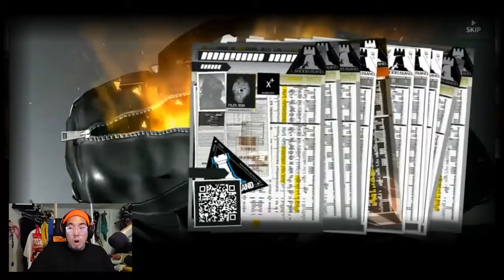LAST DITCH FOR THE NISH AN ARKNIGHTS STORY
Ummm enjoy my last ditch death rattles as I play this gacha game and suffer. plx and thz.

New videos some of the time.

Also have a nice gray?

Icon By @eggyankee